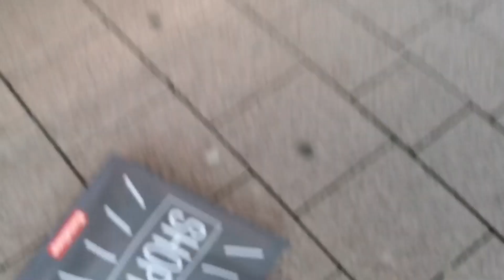Cdo gje vetem 1,10€ // Euro Shop / Germany shop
Mos harroni te beni Like dhe comente goca sepse me motivoni per te ber me shume Video. Ju puth fort 😘😘😘😘💚💚💚